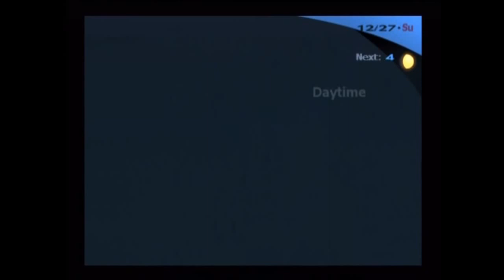20231204 Reupload Pyschadelicsnake Persona 3 FES Walkthrough With That Crazy Commentary Part 191